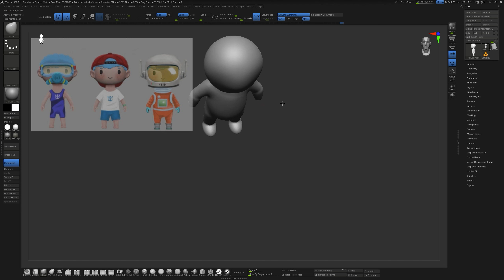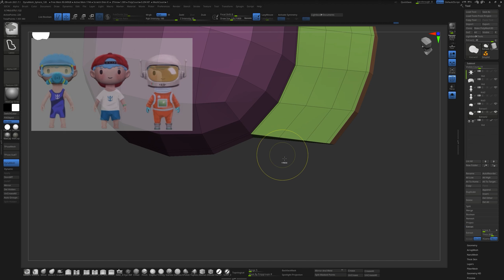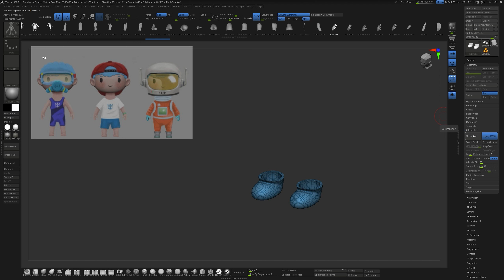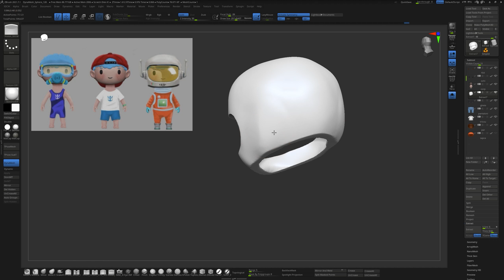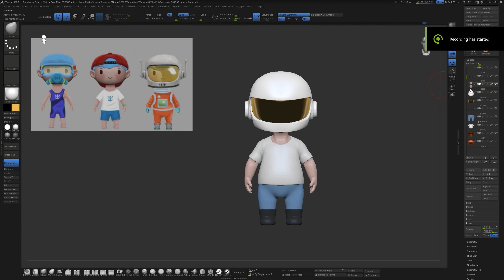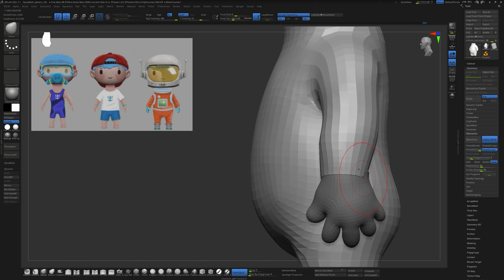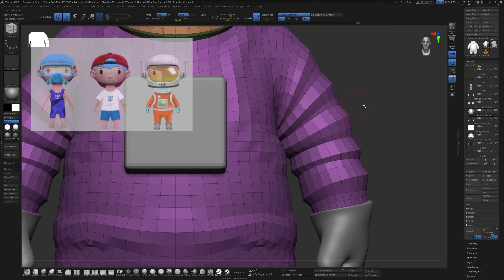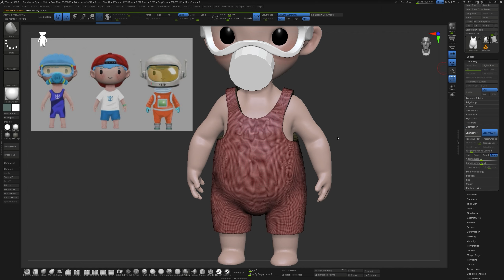A new NFT Collection - Timelapse video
Hi! I started a new collection, The AstroKid !
Now I'm in the modeling phase😊

Chapters:
0:00 - big shapes
1:36 - sculpting the cap
4:00 - casual clothes
06:37 - polycolor in Zbrush
07:38 - astronaut helmet
10:56 - astronaut suit
16:55 - scuba diver suit

Software:
- Zbrush